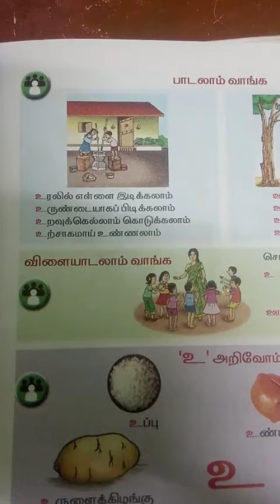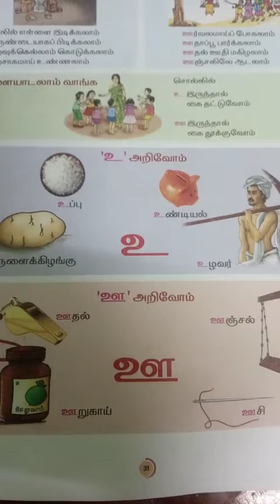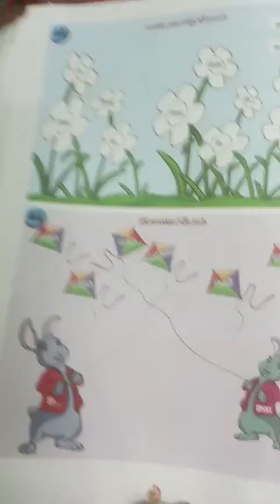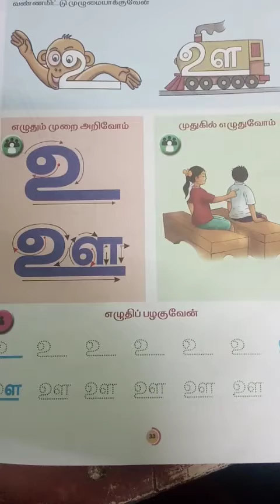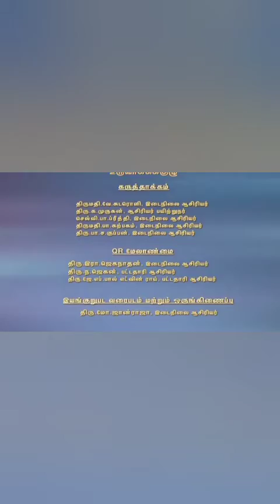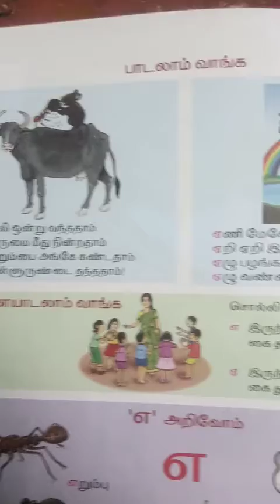முதல் வகுப்பு தமிழ் பருவம் 1எறும்பும் ஏணியும்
Jesudoss